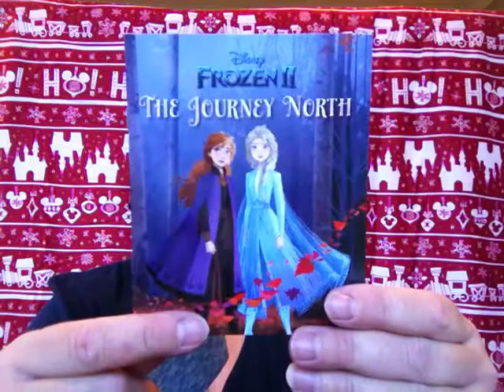Rara's Christmas Countdown - 23rd Dec 2020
opening the second to last day of advent!